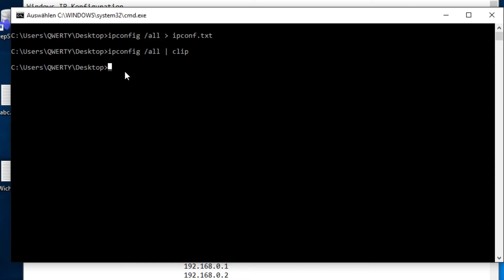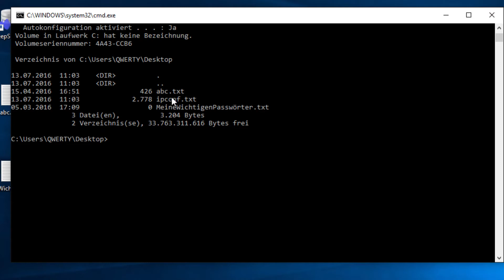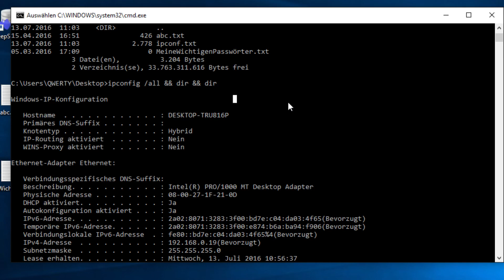Windows Command Line Tutorial #7 - cls und mehrere Commands auf einmal ausführen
In diesem Tutorial zeige ich euch, was cls tut und wie man mehrere Befehle auf einmal ausführt.